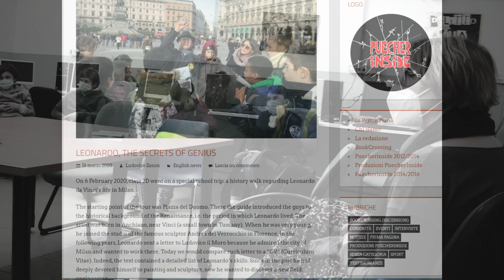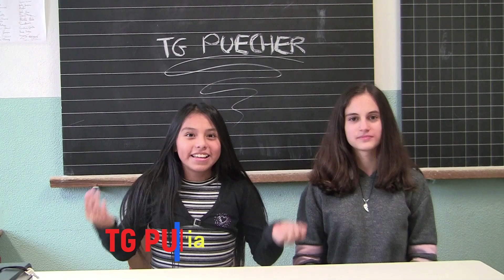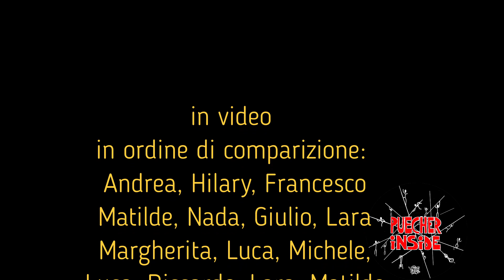SPOT PUECHERINSIDE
Non conosci PuecherInside? Ma davvero?
La redazione 2020-21 appena insediata ti mostra cosa ti sei perso finora!!!